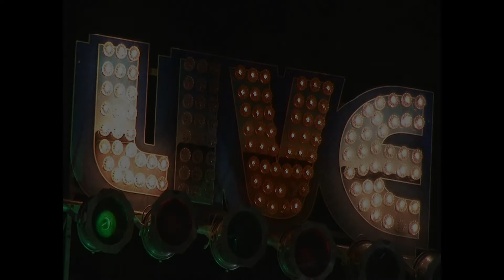420 Roll'd Whiskey Show Promo featuring "Lost At Ultra"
Friday 4-20 9pm @ Biergarten Boca Raton, FL